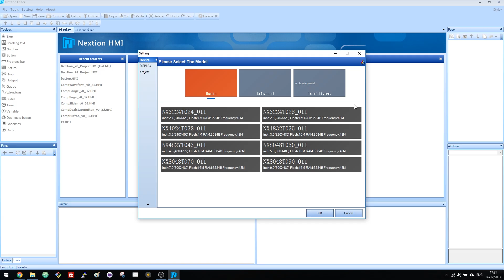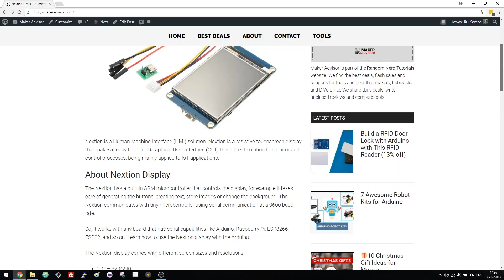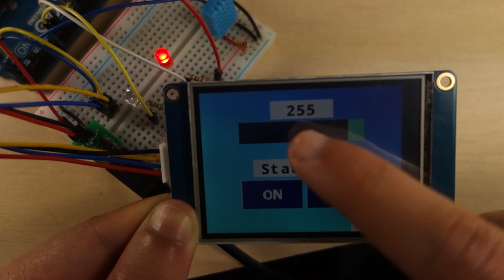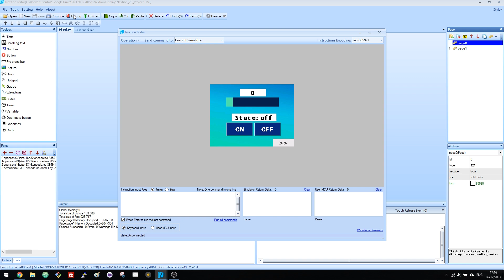[DEMO] Nextion Display with Arduino – Getting Started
Go to Maker Advisor to find the best price for a Nextion display